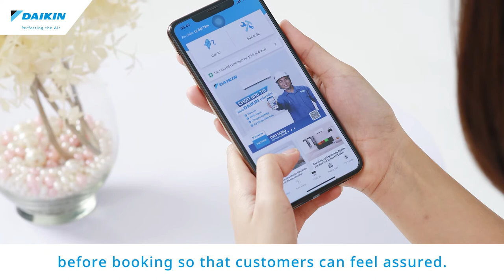Perfecting the Air in Vietnam [DAIKIN]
In Vietnam, consumers are increasingly concerned about the health of themselves and their families, especially fresh air. Air conditioning is often used for this concern, but there is a possibility for bacterial growth if not maintained regularly.

In the current maintenance market, technicians tend to be unprofessional and unequipped with the latest methods. Consumers are often faced with having to pay expensive costs for unnecessary and unexpected services. Therefore, many consumers hesitate to arrange maintenance of air conditioners.

Therefore, Daikin has launched a mobile app service that allows you to make reservations at anytime with only Daikin-certified personnel. Servicemen are trained to Daikin standards, so we can provide high quality maintenance services such as in-flight disinfection with high temperature steam, technology to minimize dust, mold, allergen substances, etc.

Furthermore, by clarifying the preliminary estimate and presenting it to the applicant, it is now possible to receive maintenance services with peace of mind. The app also offers services such as tracking maintenance history and, setting up alerts for the next maintenance appointment which will automatically pop up to notify.

Daikin will create an environment where people can continue to use air conditioners with peace of mind not only in terms of product value but also in providing maintenance services.